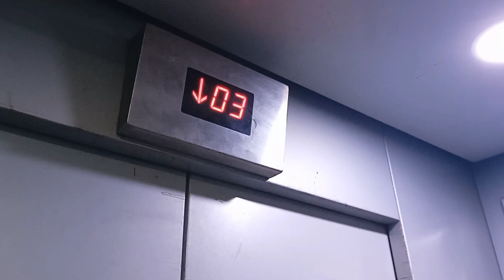Slow living | Relaxing lifestyle | Spring time | Afternoon walk and tea | Silent Vlog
Enjoy springtime with us. Relax your mind with calm afternoon walk and refreshing tea